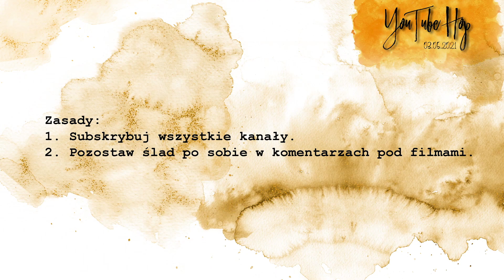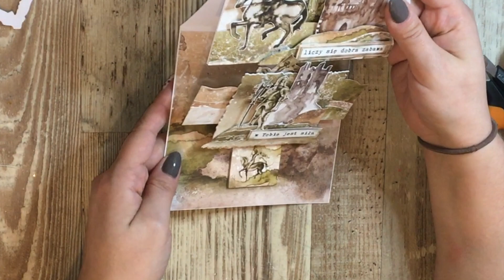Kartkowy YouTube Hop - III edycja || kartka sztalugowa z elementem pop-up || fanaberriess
Dziś mamy ogromną przyjemność zaprosić Was na trzecią edycję YouTube Hop o tematyce kartkowej. Wiemy, że lubicie karteczki , a jeszcze bardziej nagrody!
I tym razem nasi sponsorzy dopisali i cudowności dla Was uszykowali ❤
Alchemia Sztuki z Karoliną Bukowską
Craft  O'Clock
Decoratorium
Stonogi pl
Paper Heaven papers
Craft Ula
ScrapAndMe
Craftandyou
Craft 4 You
Scrap Pasja
ZieloneKoty.pl
Agateria
Agnieszka Cebula - Fiori
Rzeczy z Papieru - Pracownia Rękodzieła
CraftART
MagisArt
Filigranki
Fabryka Weny
Na Strychu
Sklep Ewa
Mintay by Karola
Sklepik Gosik
Craft Ula
Od A do Z
Artistiko
Tekturkowo

Podczas tej edycji postanowiliśmy zaprezentować Wam wszystkie projekty i przedstawić ich autorów oraz sponsorów na stronie fb, koniecznie dołączcie do nas ❤

Mamy nadzieje, że dołączycie do zabawy i zainspirujecie się naszą twórczością!

Gotowi? Zaczynajmy!